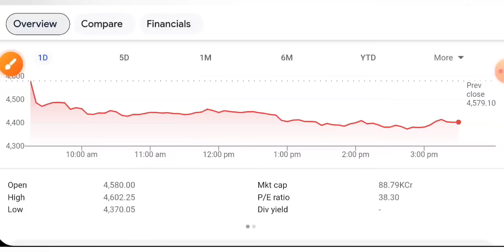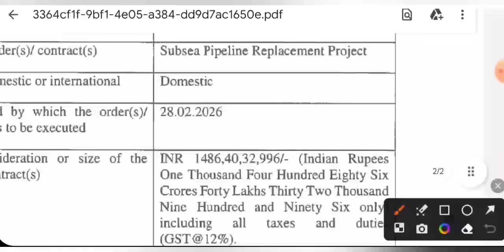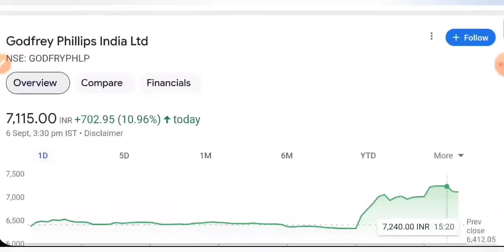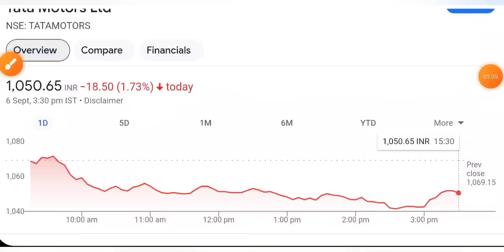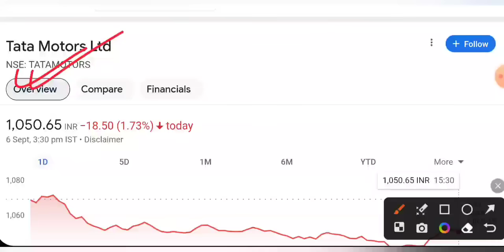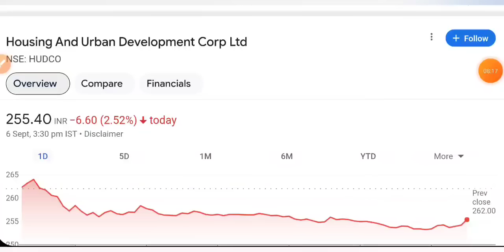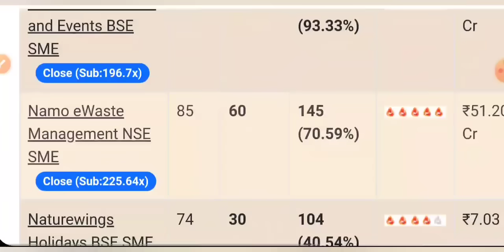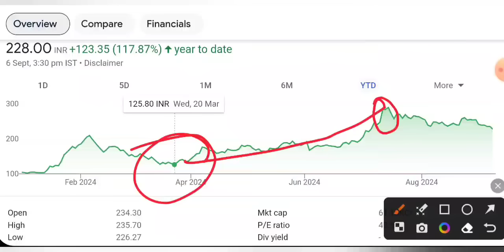IREDA SHARE LATEST NEWS 🔴 MAZAGON DOCK SHARE • TATA MOTORS • HUDCO SHARE • STOCK MARKET INDIA